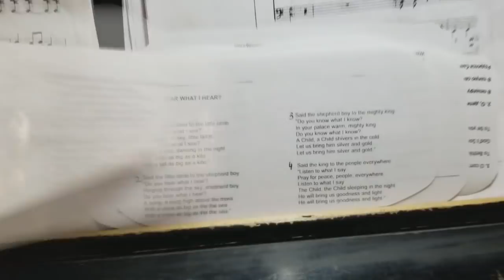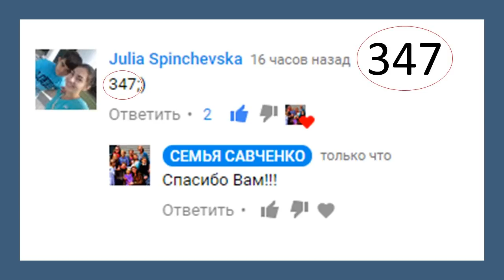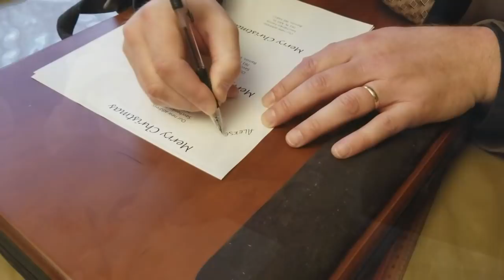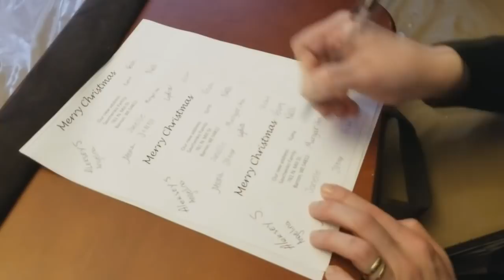Переезжаем! Пакуем коробки, Реппетиция к Рождеству будни многодетной семьи Савченко